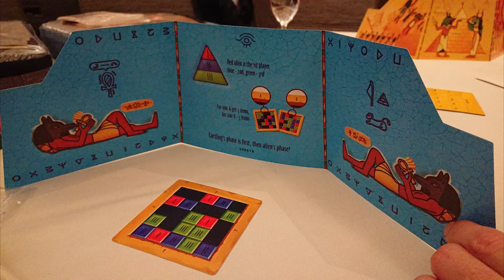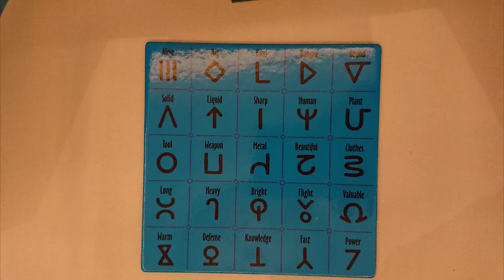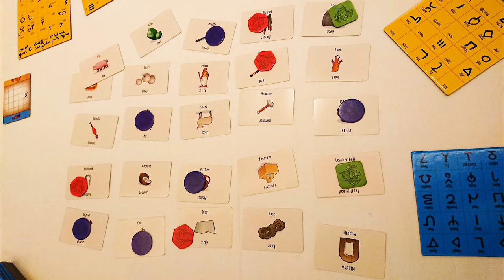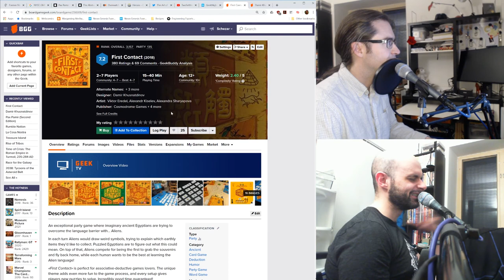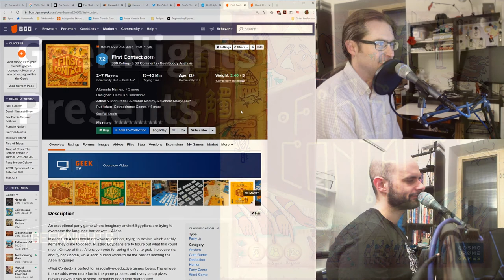First Contact - GeekNights Presents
Tonight on GeekNights, we review First Contact (2018). It's verymuch adjacent to Codenames, but a bit more advanced. It's definitely worth playing. First Contact is a game about a team of aliens trying to teach their language to a team of humans, so they can ask the humans for things.